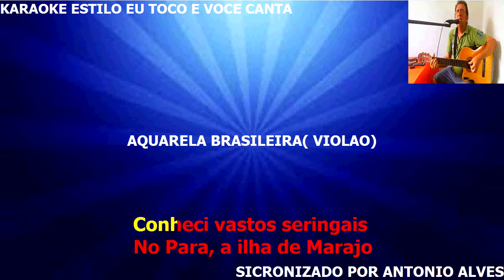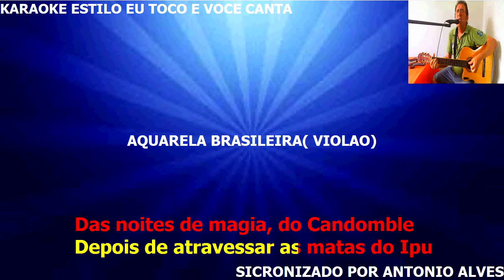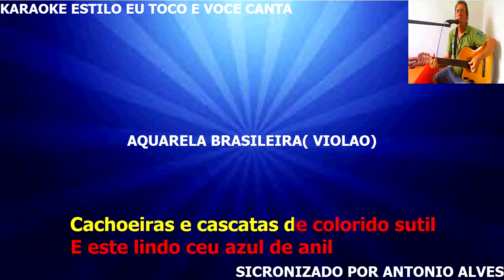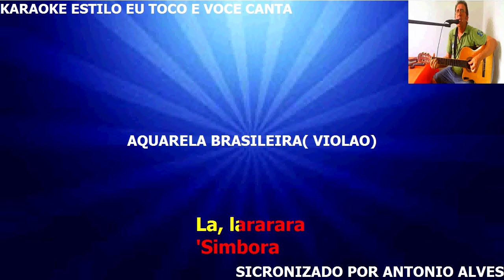AQUARELA BRASILEIRA KARAOKE VIOLÃO